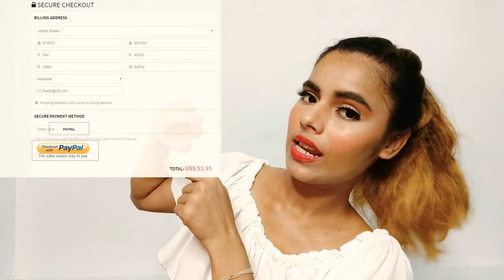MYNAMENECKLACE 😍 | REVIEW AND UNBOXING | DETAILS HOW I ORDER THIS | GETNAMENECKLACE.COM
MYNAMENECKLACE 😍 | REVIEW AND UNBOXING | DETAILS HOW I ORDER THIS | MY EXPERIENCE WITH THIS